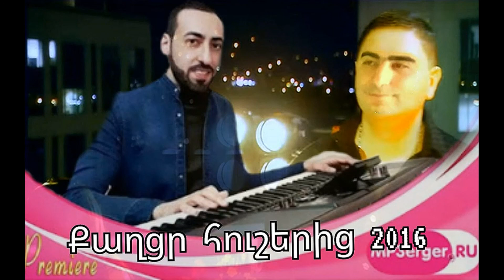Arshavir Movsisyan // Narek jan // 2016